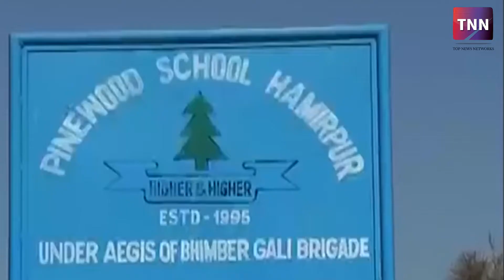23 की उम्र में शहीद हुआ इकलौता बेटा, 6 दिन l A Captain and 3 soldier martyr in ceasefire violation